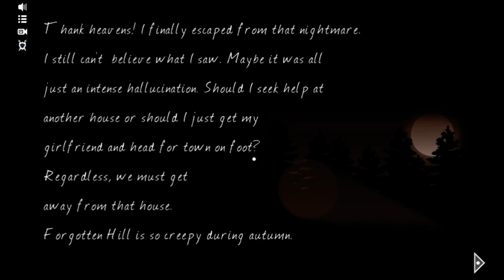Forgotten Hill: Fall - Walkthrough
Your car has broken down and you find yourself searching for help alone in the woods on a cold November night near Forgotten Hill village. Maybe you can find some help in that house up on the hill. Or maybe you might just find yourself trying to escape from the horrors that lurk within...

Solve the puzzles by finding clues and using your intuition to escape the house in this thrilling point-and-click game.

Forgotten Hill: Fall was developed by FMStudio.